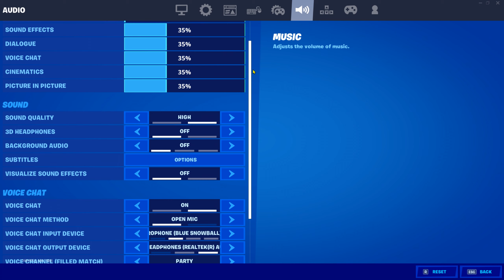Corn 🌽 | Highlights #36 + Settings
I used clips from past week arena games & creative matches. If you are new & enjoyed my content I would appreciate it if you could like, comment and subscribe to my YouTube channel with the notifications 🔔 on, and use my fortnite creator code "R1REALIST" in the item shop ad​​​​​ ❤️
Thumbnail: N/A
Editor: N/A
Music Featured:
2Smokeyy - Corn [Music Video] | GRM Daily (Reupload)